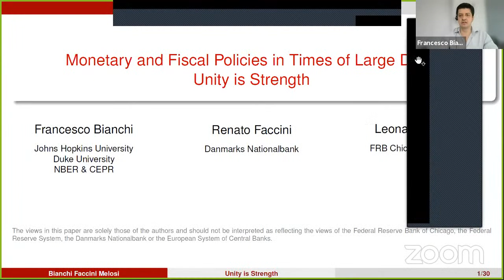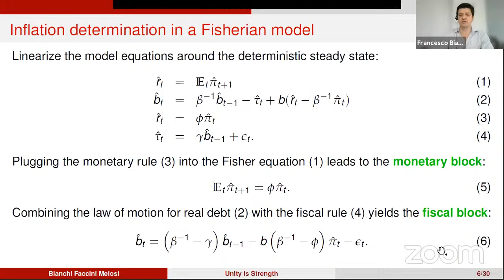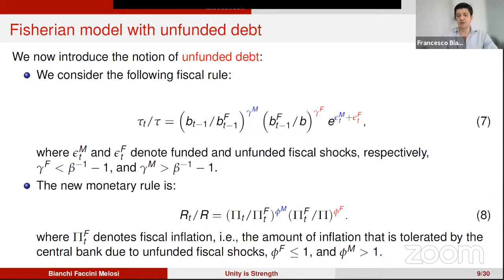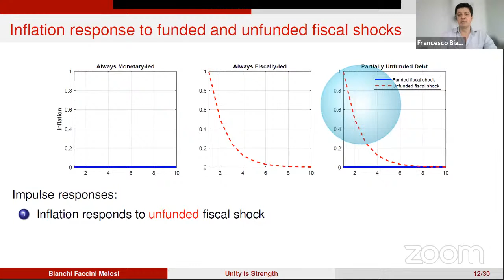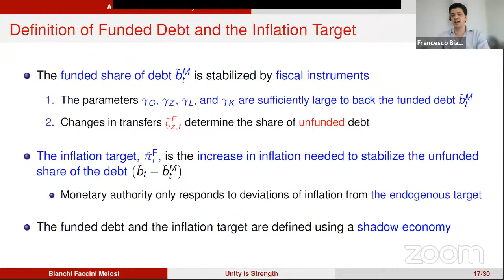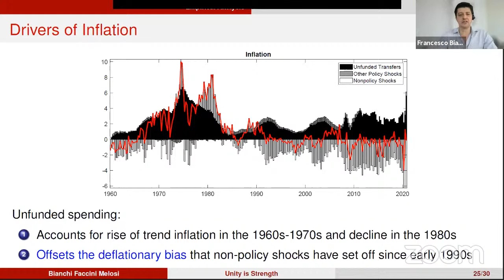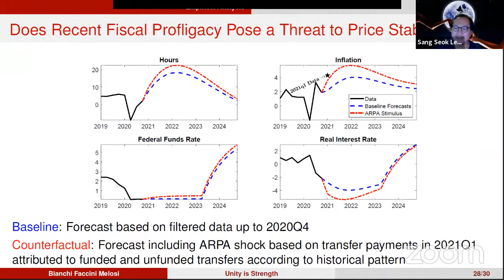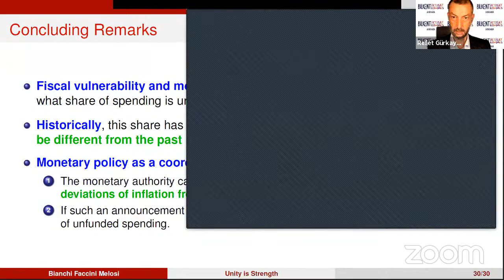Bilkent Economics Macro Seminar: Francesco Bianchi (Johns Hopkins and Duke)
Bilkent Economics Macro Seminar

"Monetary and Fiscal Policies in Times of Large Debt: Unity is Strength"

Francesco Bianchi (Johns Hopkins and Duke)

4 November 2021